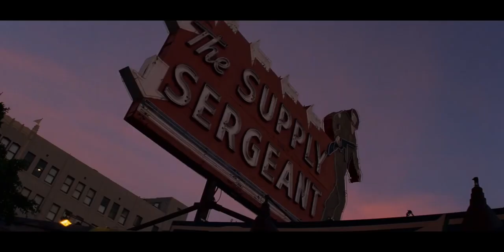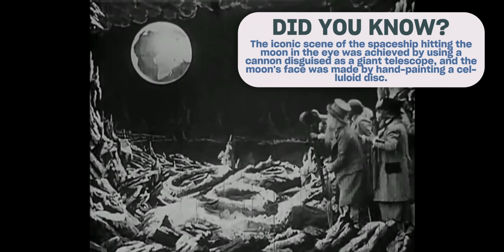Free Films Every Filmmaker NEEDS TO WATCH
It's hard to find films to watch, sometimes theres too much on offer, but more often than not, it's difficult to find something that you can properly learn something from, that's also free...

Which is why in this video, I've compiled a diverse selection of free films from various genres, styles, and time periods that showcase different techniques and storytelling approaches. Giving a brief description of each film, highlighting why it's essential for filmmakers to watch and what makes it unique.

As always if you have a recommendation for an analysis, let me know below!

Timeline:
00:00 Introduction
00:51 The Films
04:08 Conclusion